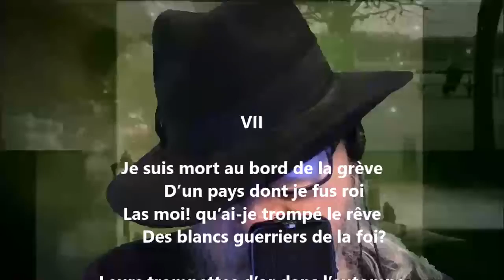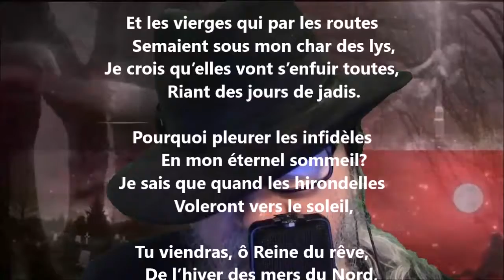Je suis mort au bord de la grève - Stuart Merrill lu par Yvon Jean